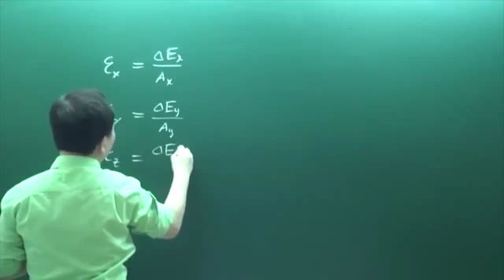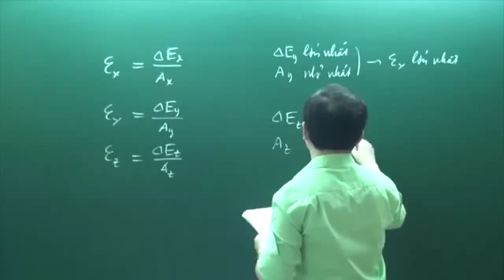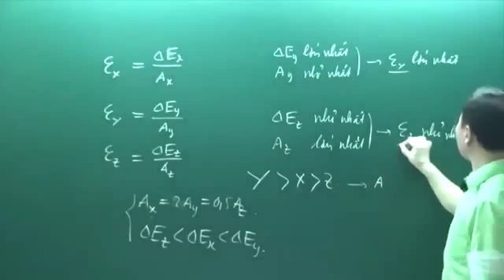Khóa luyện đề vật lý 2016 Chu Văn Biên đề 12 câu 32